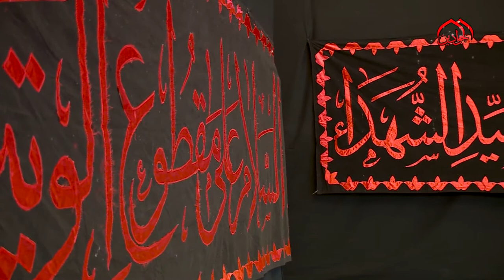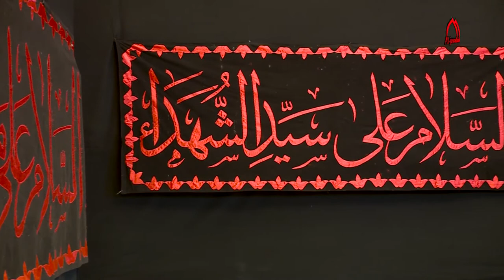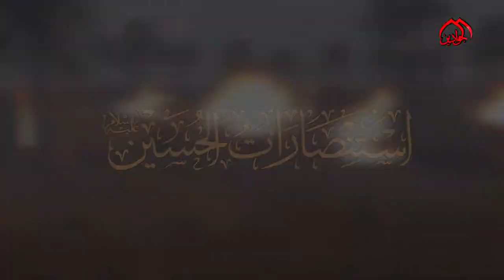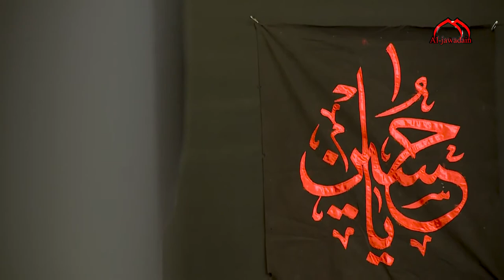الحلقة الثانية من برنامج || استنصارات الحسين|| تقديم فضيلة الشيخ || عدي الكاظمي